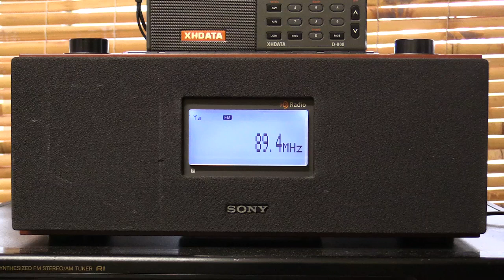89.4Mhz [extreme tropo] Newstalk ZB Auckland NZ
Tropo really improved to Auckland this morning around 07:00AEDST. 9th Dec. Numeralla to Auckland (2263km). Nice with commercials & ID.  NB: I removed earlier videos